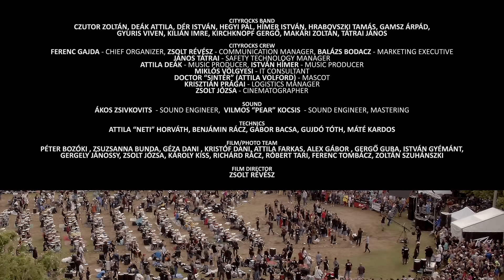𝗢𝗖𝗛𝗢 𝗠𝗔𝗖𝗛𝗢 - 𝗝Ó 𝗡𝗘𝗞𝗘𝗠 - 𝟱𝟬𝟬 𝗺𝘂𝘀𝗶𝗰𝗶𝗮𝗻𝘀 𝗿𝗼𝗰𝗸 𝗳𝗹𝗮𝘀𝗵𝗺𝗼𝗯 - Kirchknopf Gergő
The biggest rock flashmob in Central Europe  - Kecskemét (Hungary) 2019 - @CITYROCKS

𝗖𝗜𝗧𝗬𝗥𝗢𝗖𝗞𝗦 - Közép-Európa legnagyobb rockzenekara

Több mint zene: zenekar. Több mint zenekar: közösség. Nem számít, ki vagy, honnan jössz. Sőt, még az sem, merre folytatod az utad. Nem számít az éveid száma. Nem számít, hogy segédmunkásként dolgozol vagy topmenedzserként. Nem számít, hogy a hangszered annyit ér, mint egy heti menü a menzán, vagy annyit, mint egy új autó. Itt nincsenek státusz-szimbólumok, vannak viszont valódi szimbólumok. Éppen annyi, ahányan vagyunk mi magunk. És bár sokan vagyunk, de ez nem csak egy hangos tömeg. Nincs köztünk két egyforma, de nincs köztünk különbség sem. Mindenki kell ahhoz, hogy együtt legyünk valakik, és Te vagy az, aki nélkül éppen eggyel lennénk kevesebben! 2018-ban indult útjára az a nagy kaland, amelyhez egyre többen csatlakoznak. Szobában, maguknak zenélgető kezdők, rutinos profik, a mindennapokból kiszakadni vágyó amatőrök alkotják a közösségünket. Semmihez sem foghatók azok az energiák, amelyek felszabadulnak egy-egy rendezvényünkön. Ennek megmondhatói a résztvevő zenészek is, csakúgy, mint a közönség tagjai.

It is more than music, it is an orchestra. It is more than an orchestra, it is a fellowship. It does not matter who you are, where you come from. In fact it does not matter where you will continue on your way. It does not matter how old you are, if you are working as an unskilled worker or a top manager. It does not matter if your instrument is worth a cheap meal or a new car. There are no status symbols, only genuine symbols, just as many as we are. Even if we are many, we are not just a loud crowd. We are not alike, but we are not different either. We all need to be there, to be someone together and you are exactly that person we can not miss.

@OchoMachoOfficial  - Jó nekem (lyrics)
Reggel mikor kinéztem és láttam,
De sajnos szemembe sütött a Nap.
Láttam a madarakat szállni az égen,
Sajnos szemembe sütött a Nap.
Láttam az embereket járni a réten,
Az öreg raszta tanítja Everything's alright,
Csak dúdolom azt, hogy jó jó jó jó jó jó de jó nekem,
Azt hogy jó jó jó jó de jó nekem,
Jó nekem.
Azt mondják, hogy pozitívan éljek,
De nem rezeg bennem már semmi sem.
Lekéstem a gépemet, nem megyek,
Nem megyek én már haza.
Jó nekem.
Jó nekem.

Ocho Macho albums:
2009 El mundo fantástico
2011 Online a Világ
2014  De Puta Madre
2017 Dönts!

Maxi:
2007 Ocho Macho
2010 Pancho
2013 Maskaray
2015 Punk
2017 Dönts!